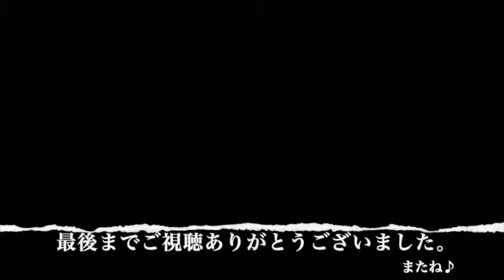【皆んなでお食事パーティ】 桃マンゴー枝豆野菜 同時放鳥 インコオウム鳥トリとり 『週末インコライフ』Cacatua moluccensis moluccan cockatoo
２２２記念動画の公開後にちょっと皆んなでお食事会をした時の動画です。あまり買わない桃や頂き物のマンゴーの味は？
ちょっとアップが遅くなりましたが、皆様その後もご登録ありがとうございます♪嬉しいです♪
まだまだ小さなチャンネルですが、頑張って更新してゆきますので、引き続き応援よろしくお願いします m_ _m🙏

我が家のインコ達の日常風景を記録を兼ねて週末中心に（時々ズレあり）配信しています。
気ままで楽しい、かわいいインコ達に癒されてくれたら幸いです。
"Weekend parakeet life"
I live with many parakeets.
We are delivering the state of the parakeets of our home. I hope you will be healed by the videos of cute parakeets.

編集後記

今回お借りした音楽・サイト
Alyssa - The Mini Vandals（YouTube Music）
夏休みの探検（甘茶の音楽工房）（
紅茶の時間（甘茶の音楽工房）（
まったり気分（甘茶の音楽工房）（
Airport Lounge - Disco Ultralounge（YouTube Music）

インコにフルーツ＆野菜＃いんこ放鳥#コンパニオンバード#インコオウムと暮らす#オオバタン#コザクラインコ#サザナミインコ＃ウロコインコ#イワインコ#moluccan-cockatoo